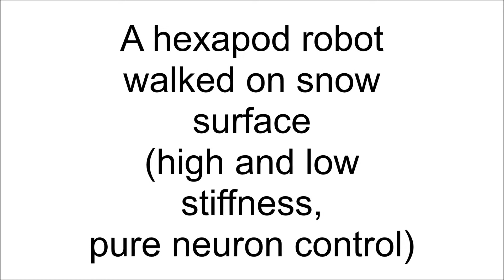A hexapod robot walked on snow surface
A neuromechanical controller is implemented on a hexapod robot. The controller makes the hexapod robot tune leg compliance for different surfaces (i.e., gravels, snow and sponge). This implementation only relies on the internal parameter of the controller, rather than active compliance control or passive compliant mechanisms.